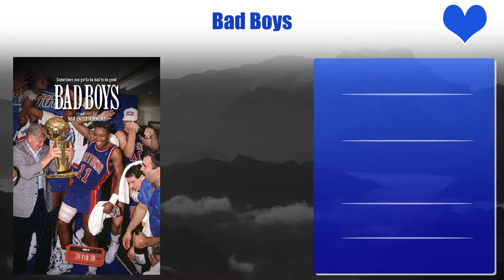John Salley Top 10 Movies of John Salley| Best 10 Movies of John Salley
Top 10 Movies of John Salley

Find the list of top 10 and best movies by John Salley
The Ultimate Christmas Present
Hair Show
Eddie
Heckler
Confessions of a Shopaholic
Bad Boys II
Bad Boys
Coast to Coast
Black Dynamite
Bad Boys

Pl. Comment down your favorite movie of John Salley